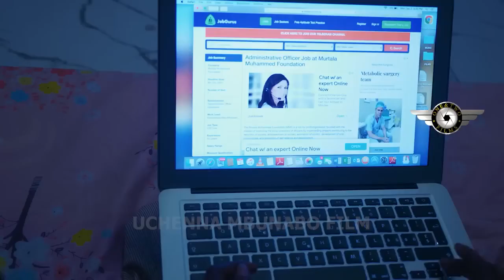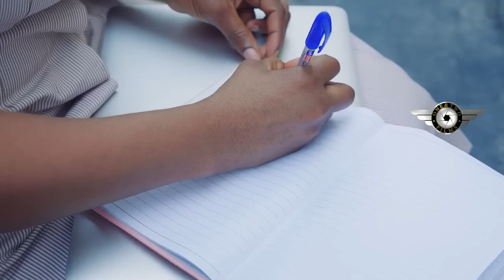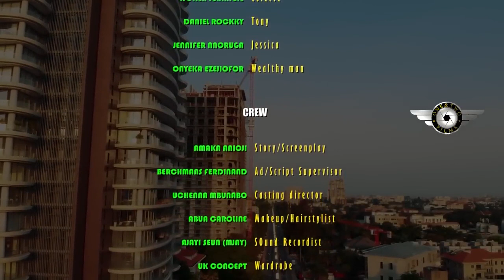I NEVER KNEW THAT SHE PRETENDED TO LOVE ME BECAUSE OF MY MONEEY- RAY EMODI 2024 NEW NIGERIAN MOVE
Family movie.
Love movie.
Romantic movie.
Marriage movie.
EpSPEECHLESS AFFECTIONicmovies.